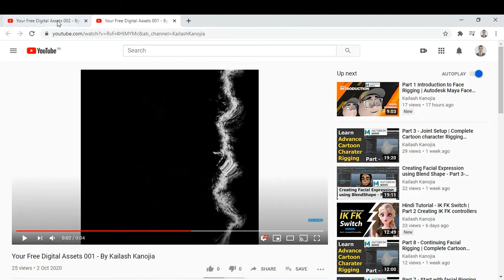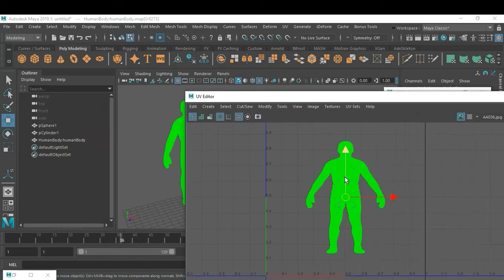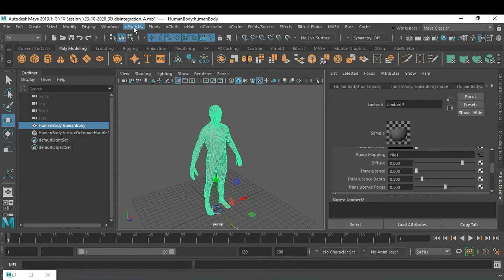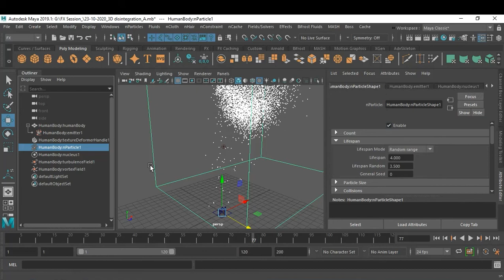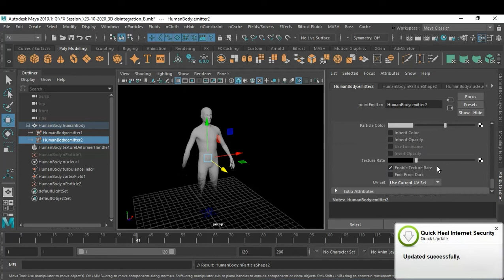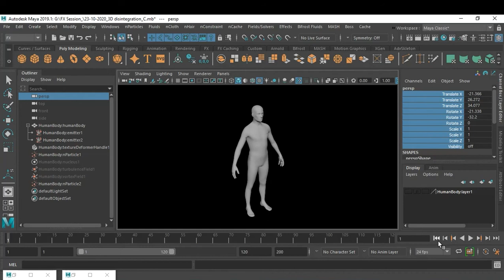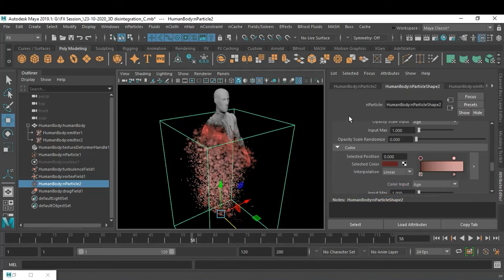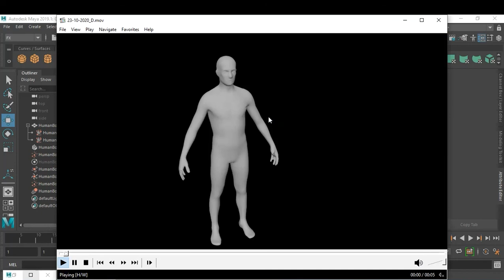Maya Tutorial - Disintegrate Geometry and Particles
By Kailash Kanojia